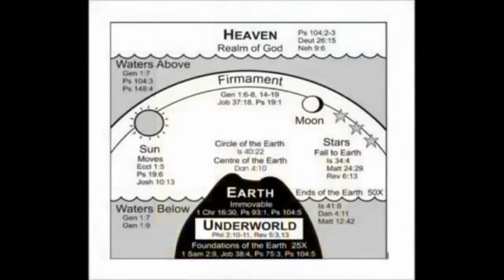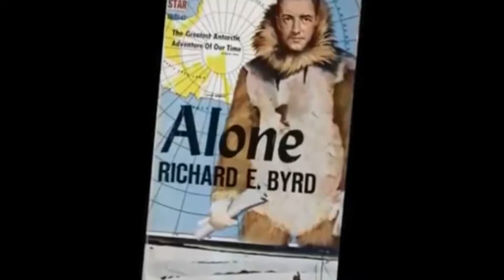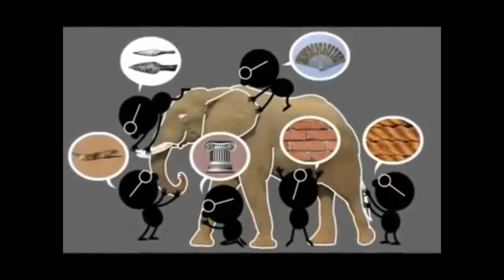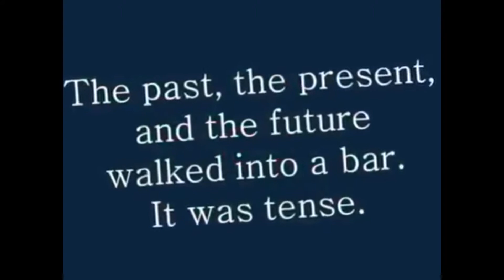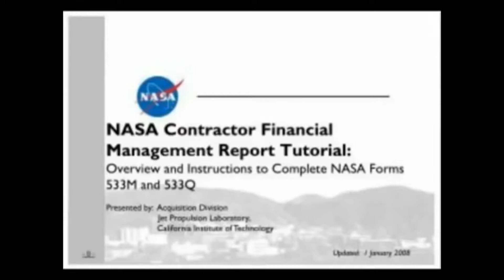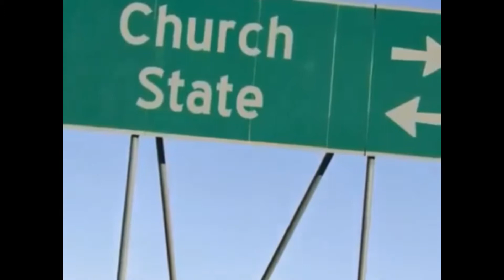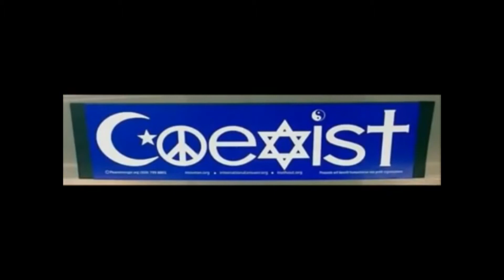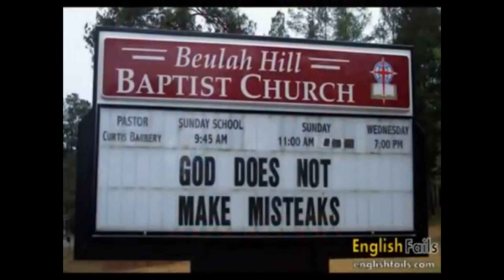They Hide GOD with the Biggest Lie Ever! pt5